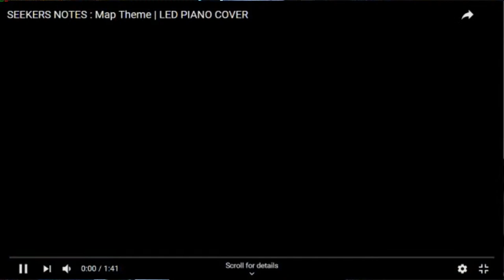Tesla Coils Live W/ArcAttack! EP:8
Come listen to music performed with lightning using our Tesla coils! Ask us questions! Tell us Dumb Jokes!